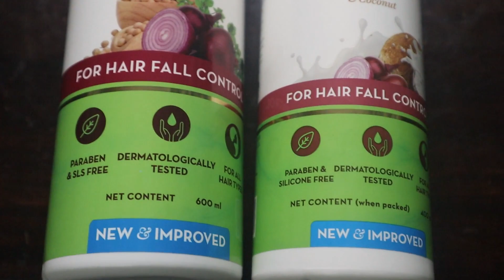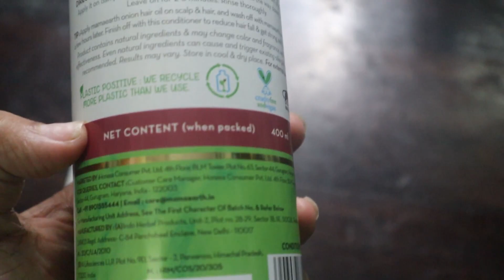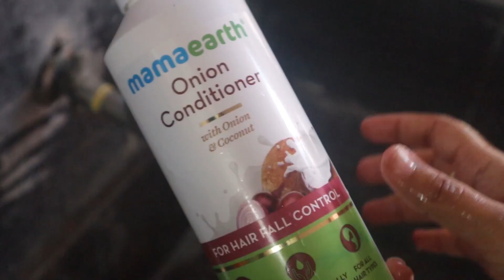Full day Vlog|50 మంది స్వామిలు భవానిలు కి భిక్ష పెట్టాము🙏Pooja|Exams Time|Winter Hair care|Vizag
Full day Vlog|50 మంది స్వామిలు భవానిలు కి భిక్ష పెట్టాము🙏Pooja|Exams Time|Winter Hair care|Vizagvlogs

Earrings details 👇

Sahithi Collections

Wholesaler of all types of sarees
🌹🌹cashbacks available
For sarees  👇

100%best price  nd best quality guranteee